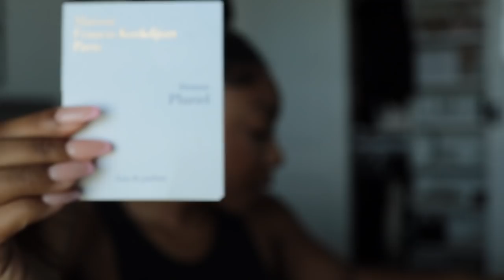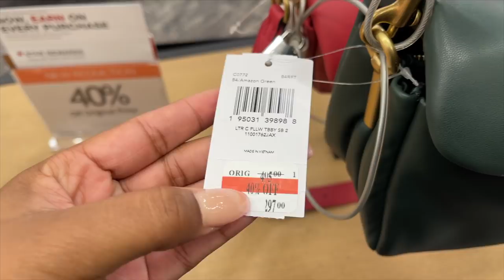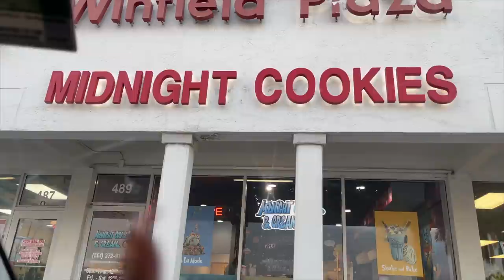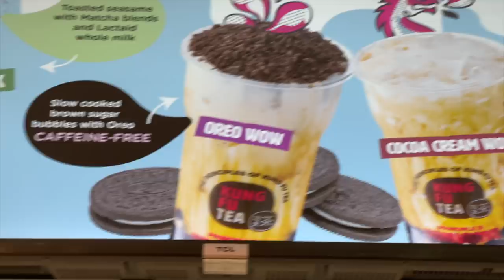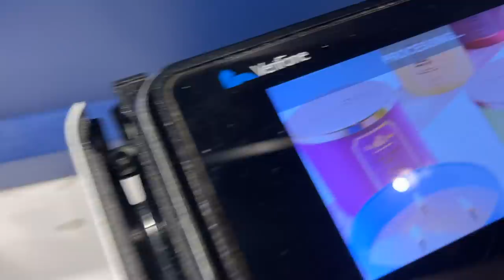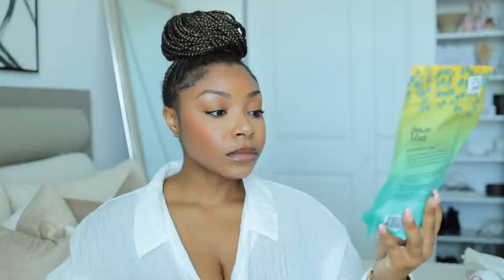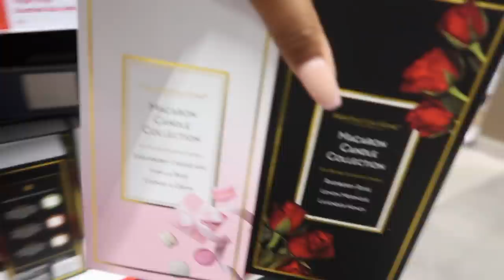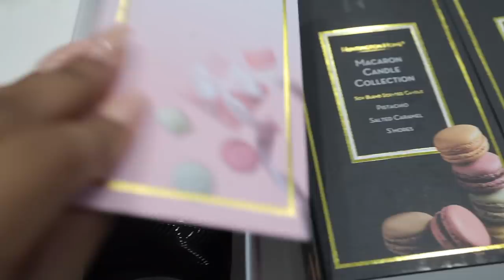BEST NEW PRODUCTS! Shop With Me Vlog | Bath & Body Works, TJ MAXX, ALDI | BOBA TEA + NEW CANDLES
Coral Springs
FL
33065